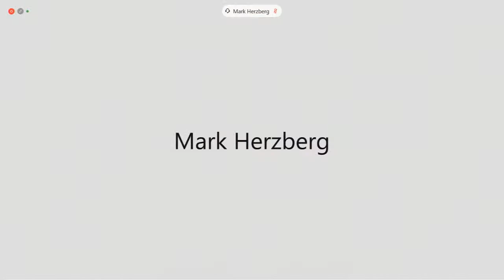Labor, Health and Human Services, Education, and Related Agencies Public Witnesses (EventID=112625)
LABOR, HEALTH AND HUMAN SERVICES, EDUCATION, AND RELATED AGENCIES